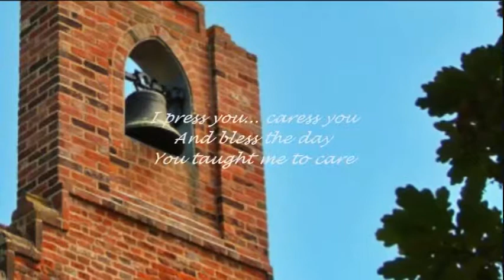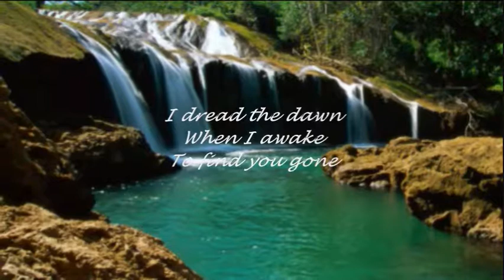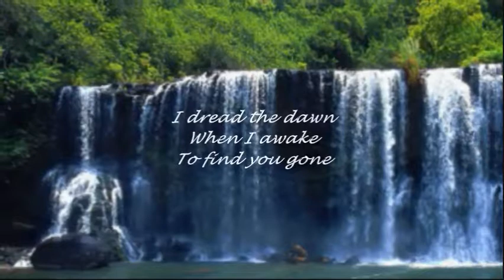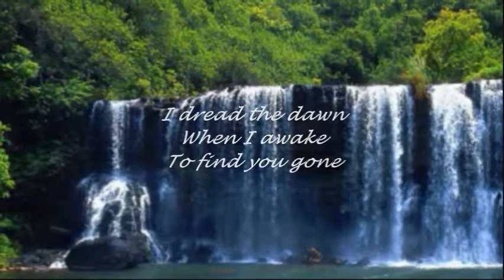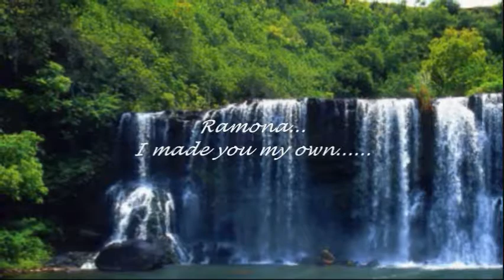ROLAND SHAW ORCHESTRA - RAMONA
"..bless the day
you taught me to care...".